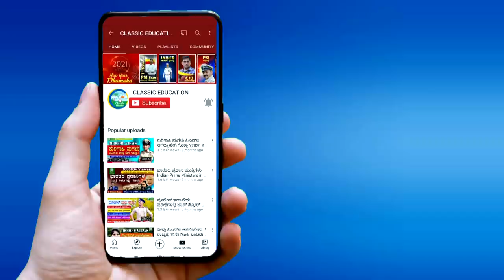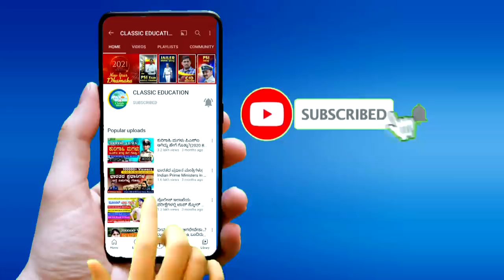ಮನಸ್ಸಿದ್ದರೆ ಮಾರ್ಗ|KAS ಅಧಿಕಾರಿ ಆಗಬೇಕು ಅಂದ್ರೆ ಇಷ್ಟು ಮಾಡಿ|ಸಾಧಕರೊಂದಿಗೆ|Spl.Intervivew||Classic Education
Classic Education
Dharwad